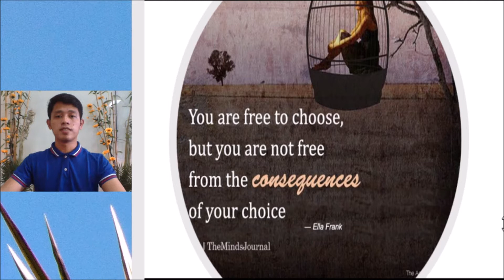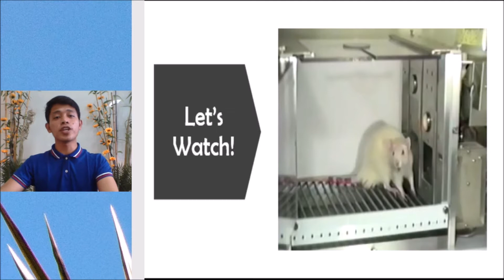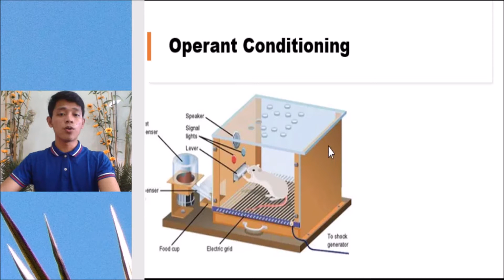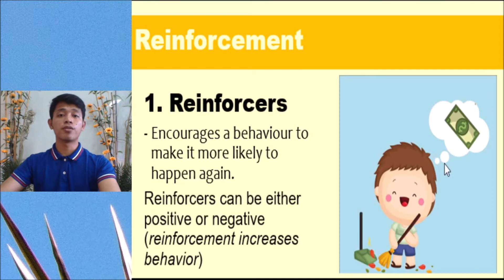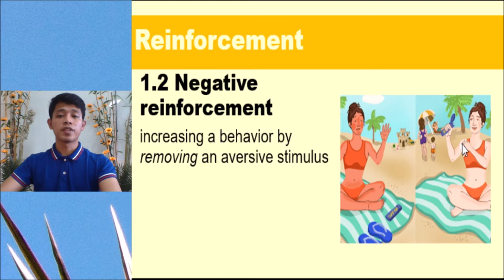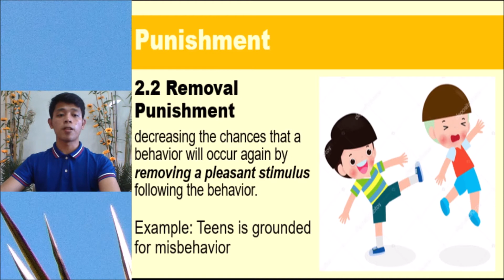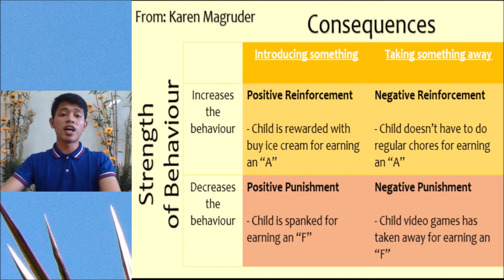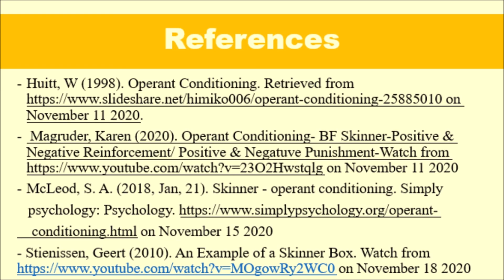Operant Conditioning by B.F Skinner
This video is for the partial fulfillment of my requirements as teacher intern in COE purposes only.

Thanks to the following references:
Huitt, W (1998). Operant Conditioning. on November 11 2020.

Magruder, Karen (2020). Operant Conditioning- BF Skinner-Positive & Negative Reinforcement/ Positive & Negatuve Punishment-Watch on November 11 2020

McLeod, S. A. (2018, Jan, 21). Skinner - operant conditioning. Simply psychology: Psychology.
conditioning.html on November 15 2020

Stienissen, Geert (2010). An Example of a Skinner Box. on November 18 2020